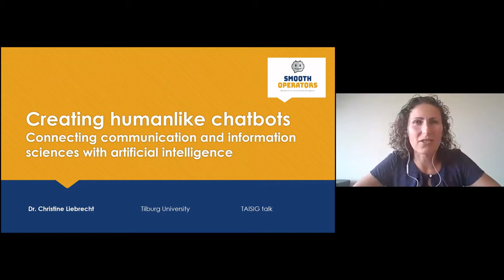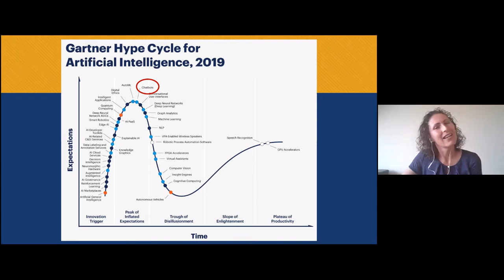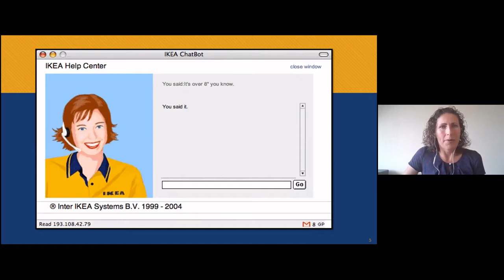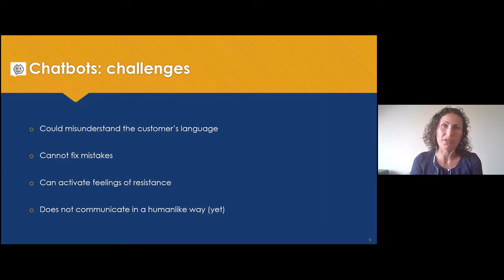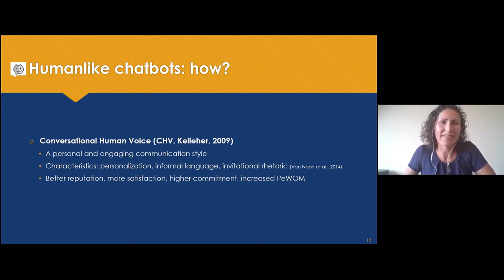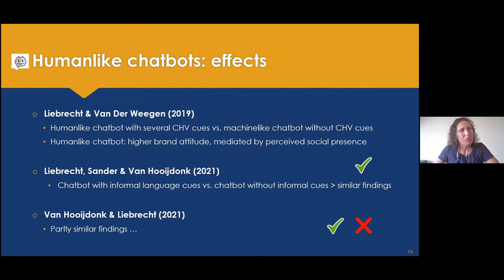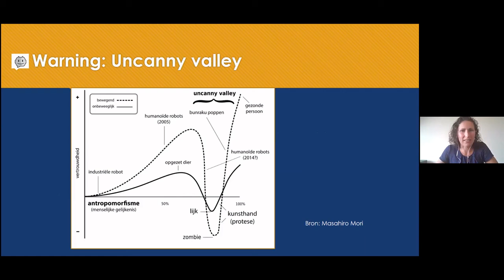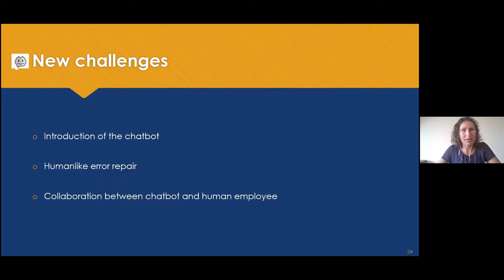TAISIG Talks: Christine Liebrecht on chatbots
To facilitate collaboration among researchers from different AI related fields, in the TAISIG Talks series, Tilburg University brings together AI experts from various domains to discuss their most recent findings. Each TAISIG talk features three scientists with different backgrounds and at different stages in their careers. Christine Liebrecht and Hein Fleuren presented during the TAISIG Talks on September 16, 2021.